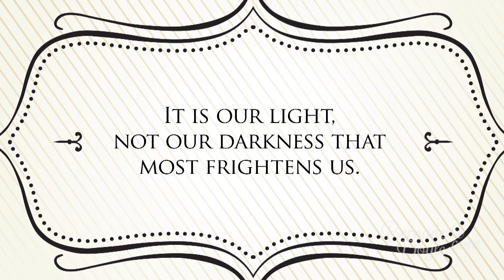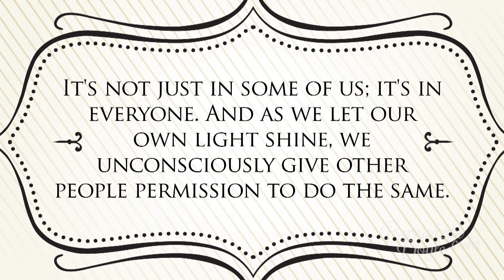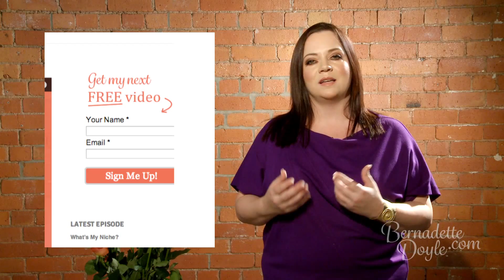New Year's resolutions with a difference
A new year's resolution with a difference. Inspired by the words of Marianne Williamson, 'our deepest fear is not that we are inadequate, our deepest fear is that we are powerful beyond measure'.